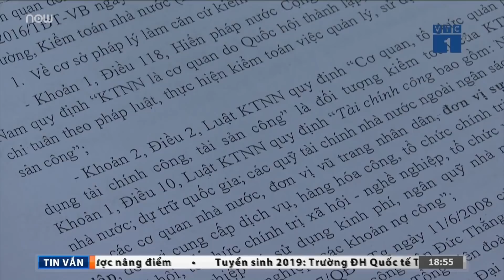Bị tố buộc Trường ĐH TĐT nộp 30% chênh lệch thu chi, TLĐLĐ nói gì?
VTC1 | Những thông tin Tổng Liên đoàn lao động Việt Nam  yêu cầu Trường Đại học Tôn Đức Thắng - đơn vị sự nghiệp công lập trực thuộc Tổng LĐLĐVN (đã tự chủ hoàn toàn) phải trích nộp 30% chênh lệch thu chi. Trong